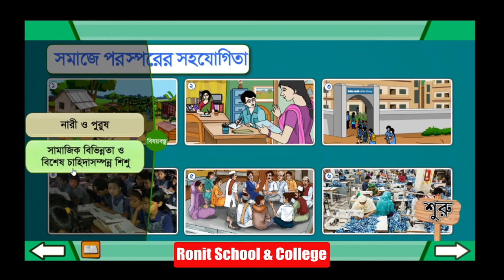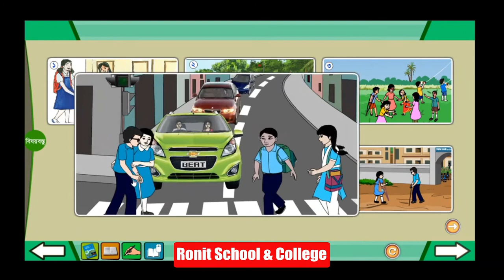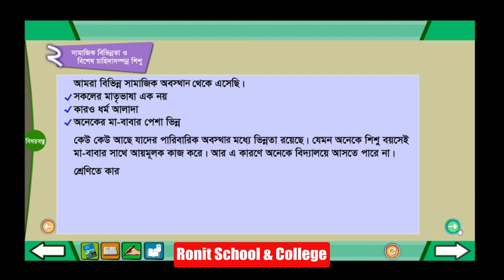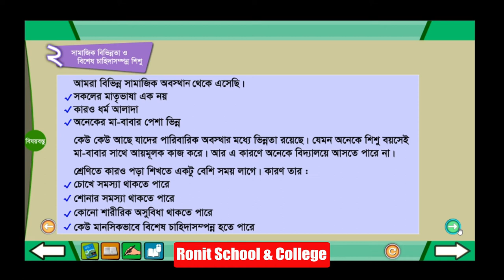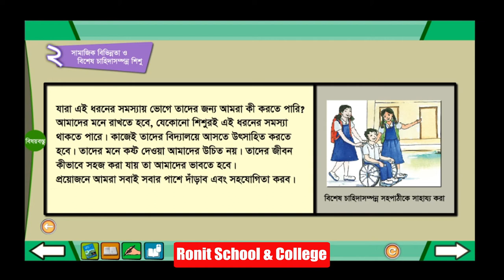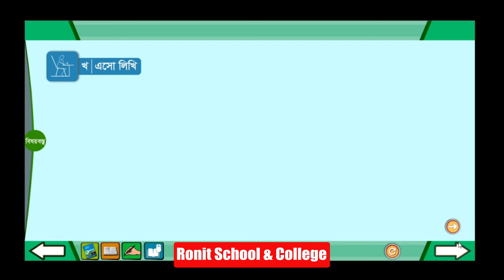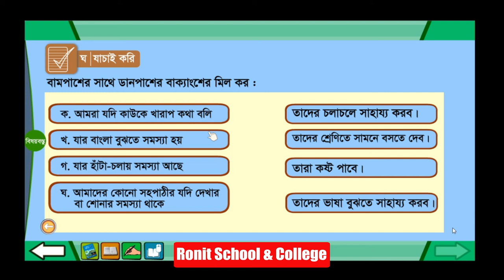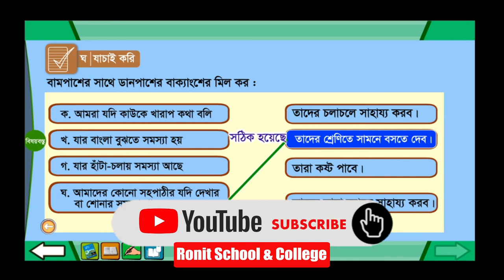Class 4 BGS Chapter-2, Part-2।। চতুর্থ শ্রেণি, বাংলাদেশ ও বিশ্বপরিচয় অধ্যায়-২, পাঠ-২